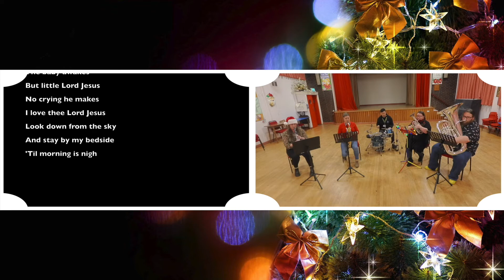Away in a Manger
Away in a Manger - William J. Kirkpatrick

DAY 13 - ACCENT ENSEMBLES COUNTDOWN TO CHRISTMAS 2021

Sing-A-Long with Accent Ensembles Tutors

'Away in a Manger' is a Christmas carol first published in the late nineteenth century and used widely throughout the English-speaking world. In Britain, it is one of the most popular carols; a 1996 Gallup Poll ranked it joint second.

Although it was long claimed to be the work of German religious reformer Martin Luther, the carol is now thought to be wholly American in origin. The two most-common musical settings are by William J. Kirkpatrick (1895) and James Ramsey Murray (1887).

For our penultimate sing a long item we have the classic Christmas carol, Away in a Manger, played by the Tutors from Accent Ensembles  - so wherever you are, sing out loud for all to hear!